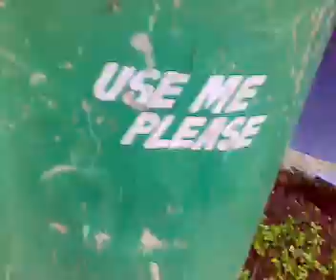Good old days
Anthanall nayabagam vanthadhe nanbane nanbaneee